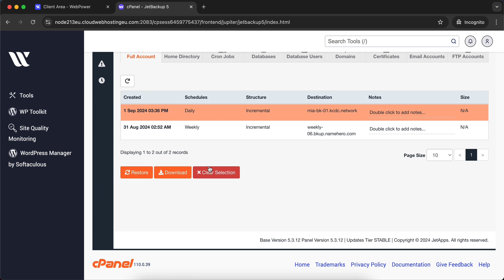How To Restore Your Entire cPanel In 1 Minute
In this video, we’ll show you how to restore your entire cPanel in just 1 minute. Whether you’ve encountered an issue or need to revert to a previous state, restoring your cPanel account is quick and straightforward. Follow along to learn how to get your website back up and running with minimal downtime.

Why Restore Your cPanel? Accidents happen, and sometimes files get corrupted or lost. Restoring your cPanel from a backup is the fastest way to recover your entire hosting environment, ensuring your website, databases, and emails are restored to their previous state.

- How to Backup Your WordPress Website in 2 Minutes
- How to Create an Email Account in cPanel
- How to Add Your New Domain to cPanel

🗨️ Got questions? Drop them in the comments below, and we'll be happy to help.